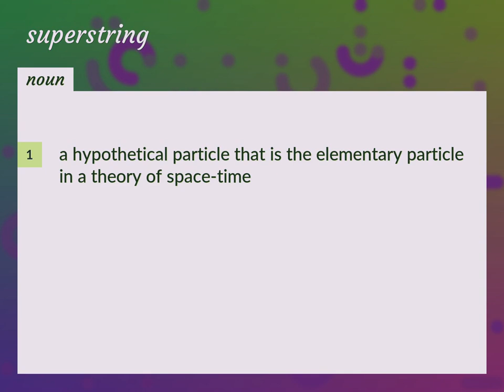Superstring | meaning of Superstring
What is SUPERSTRING meaning?